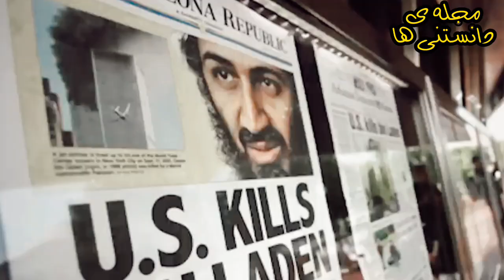نیروهای ویژه ای که هرگز نباید با اونا در بیفتید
در این ویدیو ۸ تا از خطرناک ترین نیروهای ویژه در جهان رو خواهیم دید